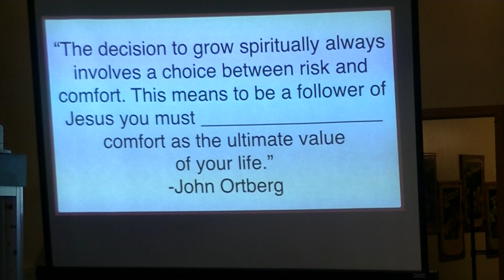4/21/19 - Love Unstoppable - Part 3 of 3